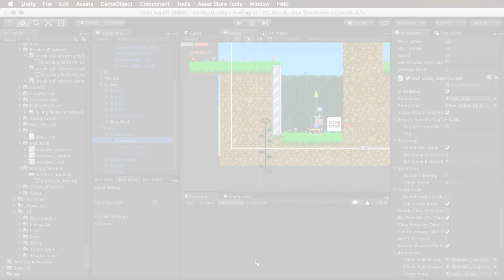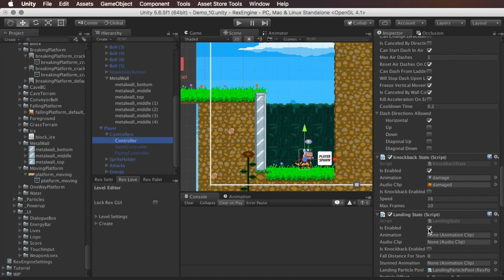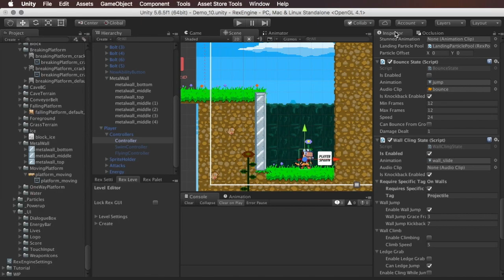Rex Engine for Unity Tutorial: Tagging Specific Walls for Climbing and Wall Jumping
Rex Engine is a Unity game engine designed to help you make 2D sidescrollers quickly and easily. It gives you abilities like running, attacking, jumping, and tools like classic 2D platformer physics and camera movement out-of-the-box.

This tutorial shows you how to make the player wall jump or climb up and down specific walls but not others.